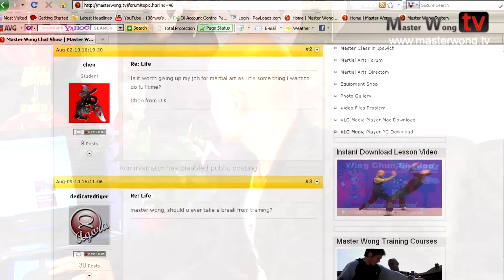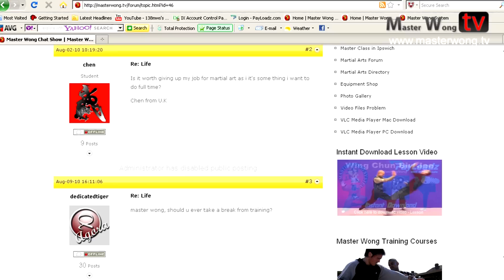The master Wong show 1 - Is it worth giving up your job to do martial art full time